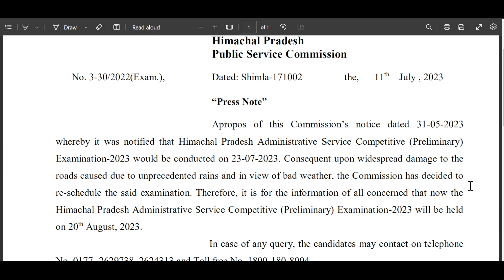Himachal Pradesh Public Service Commission has postponed H.P. Administrative Service Competitive Exa